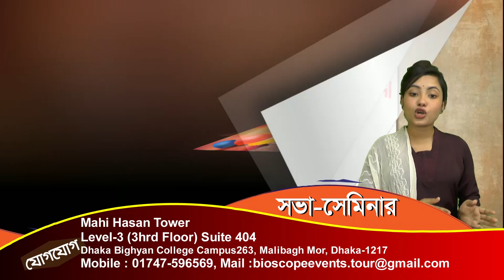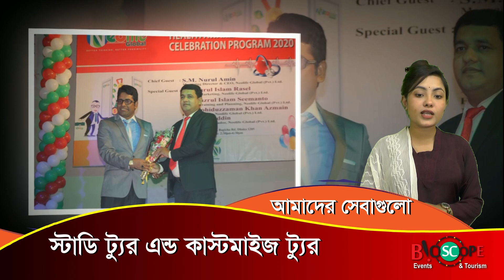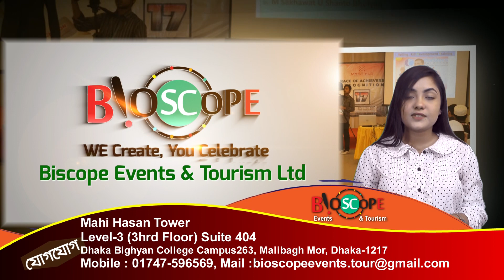ইভেন্ট ম্যানেজমেন্ট ট্যুরিজম এর প্রমোশন | Mahbuba Islam Mitu | Bioscope Events & Tourism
একটি ইভেন্ট ম্যানেজমেন্ট এবং ট্যুরিজম কোম্পানি।
আমরা গত ৭ বছর যাবত
সুনামের সাথে সব চাইতে কম খরচে
ভালো মানের ইভেন্ট পরিচালনা
এবং দেশে বিদেশে
টুর প্যাকেজের আয়োজন করে
সুনিপুন ভাবে
পরিচালনা করে আসছি ।
আপনি চাইলে আমাদের একটি
সুযোগ দিয়ে দেখতে পারেন,
আমরা আপনার কাজের ১০০%
সন্তুষ্টি দিতে বদ্ধপরিকর।
আপনার যে কোন ধরনের ইভেন্ট যেমন-
গায়ে হলুদ, বিয়ে, জন্মদিন, সভা, সেমিনার,
সিম্পোজিয়াম, ট্রেনিং, ট্যুর,পিকনিক,
ইত্যাদি অনুষ্ঠানে অত্যান্ত দক্ষতার সাথে যত্ন করে
ক্রিয়েটিভ ভাবে ভিডিও করে নামকরা
এডিটর প্যানেলের মাধ্যমে ডেলিভারি দিয়ে থাকি
ও প্রফেশনাল ফটোগ্রাফার দিয়ে স্টিল ছবি তোলে থাকি।
আমাদের সার্ভিস সমূহঃ
দেশ বিদেশে কর্পোরেট ট্যুর & প্যাকেজ ট্যুর
ফ্যামিলি পিকনিক
গ্রুপ ট্যুর & স্টাডি ট্যুর
স্কুল-কলেজ-ইউনিভার্সিটির প্রোগ্রাম
সামাজিক অনুষ্ঠান
সভা সমাবেশ
জব ফেয়ার & বুক ফেয়ার
সেমিনার & কনফারেন্স
বার্থডে & ওয়েডিং পার্টি
ফটোগ্রাফি & ভিডিওগ্রাফি
সাউন্ড & লাইটিং
এল ই ডি মনিটর
প্রজেক্টের & পর্দা
ইত্যাদি সকল ইভেন্টে কাস্টমাইজড করে
ডিজাইন করা হয়।
ডায়েরি & ক্যালেন্ডার
ক্রেস্ট, সম্মাননা পদক
দেওয়াল ঘড়ি
টিশার্ট, ট্রাউজার
ব্যাগ , ক্যাপ সহ
যাবতীয় গিফট আইটেমের প্রয়োজনে
আমরা নিয়ে এসেছি
আমাদের স্পেশাল ইভেন্ট সল্যুশনস সার্ভিস।
সুলভ মূল্যে টপ কোয়ালিটির প্রোডাক্টের
নিশ্চয়তা দিচ্ছি আমরা।
যোগাযোগঃ Bioscope Events & Tourism
House: 310
Road: 16
Block: K
Kazi Bari, Meradia Bazar, South Bonoshree, Dhaka
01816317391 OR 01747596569